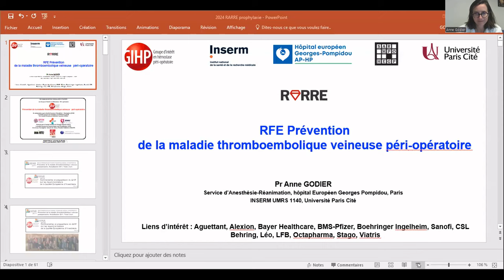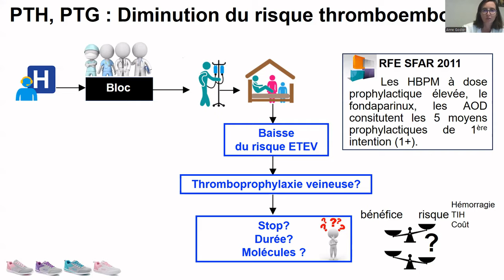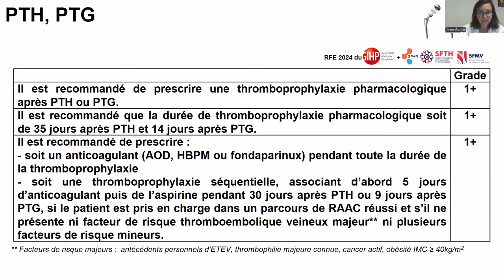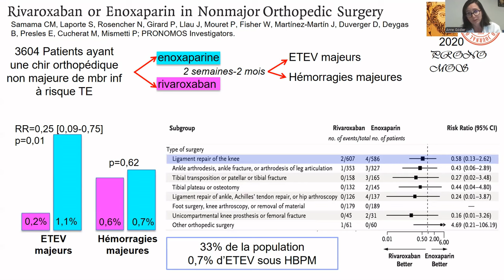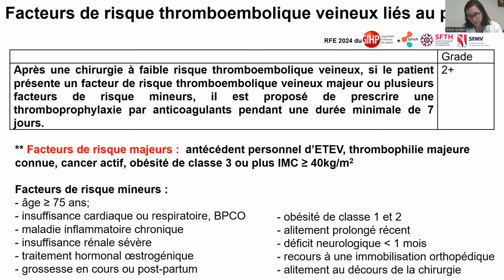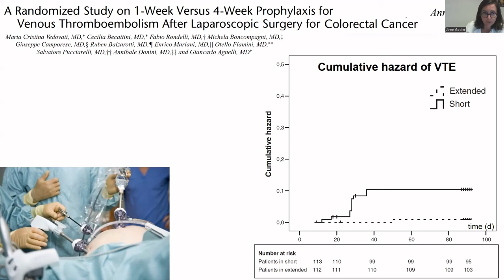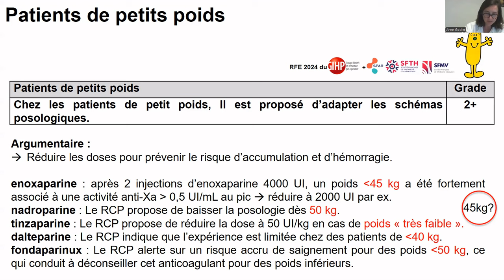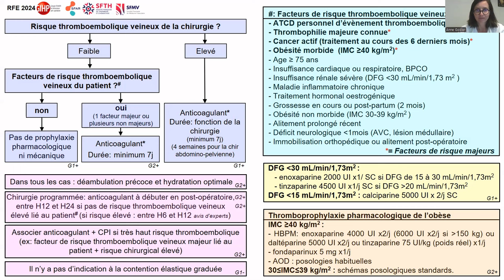Lundi RARRE#27 RFE Prévention de la maladie thromboembolique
Dans cette vidéo, la Pre Anne GODIER (Médecin anesthésiste réanimatrice à l'Hôpital Européen Georges Pompidou) fait le point sur la RFE Prévention de la maladie thromboembolique veineuse péri-opératoire.